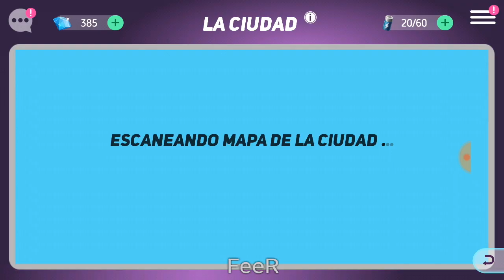CAMPAÑA DE AMISTAD: STITCH & MAUI parte 2 -FeeR- DHBM en español